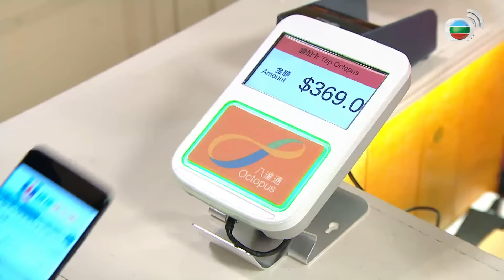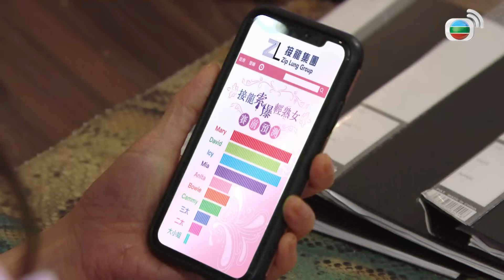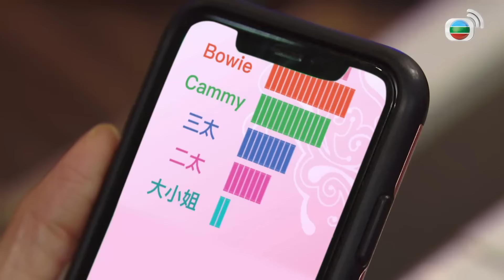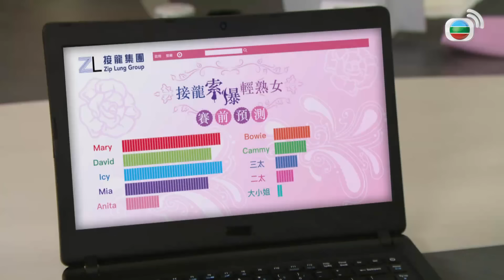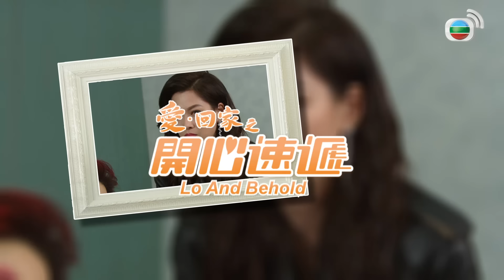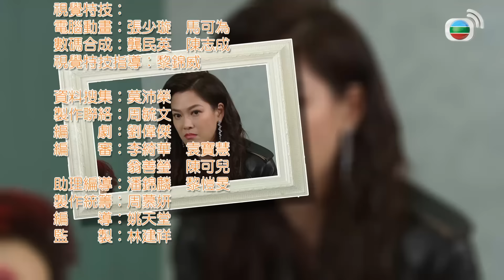Mái Ấm Gia Đình phần 4 tập 1094 | Lưu Đan, Lữ Tuệ Nghi, Đằng Lệ Danh | TVB